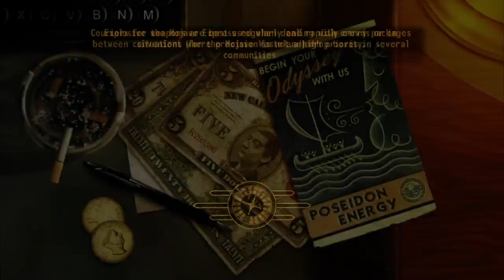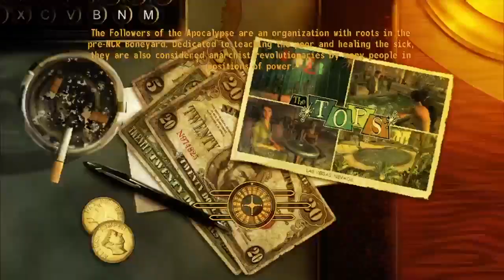Fallout New Vegas! Part 45!